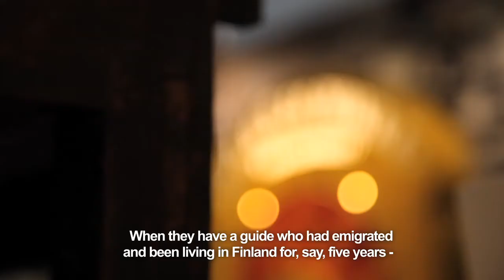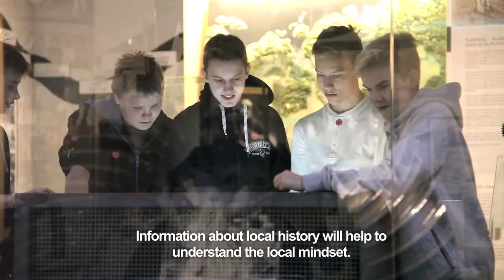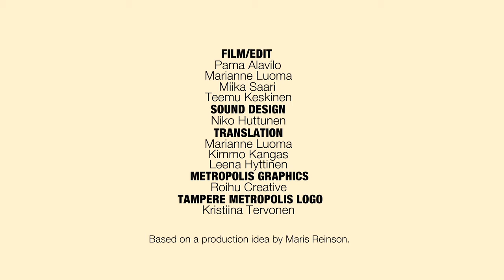Vapriikki ja maahanmuuttajille suunnattu museotyö Tampereella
Museolehtori Jaana Ylänen esittelee Museokeskus Vapriikkia ja kertoo erityisesti Moniääninen museo -hankkeesta. Hankkeen tavoitteena on ottaa maahanmuuttajat mukaan museotyöhön mm. museo-oppaiksi, järjestämään erilaista ohjelmaa ja osallistumaan työpajoihin.
Videon on toteuttanut Kulttuuripalvelut syyskuista kansainvälistä Metropolis-konferenssia varten.